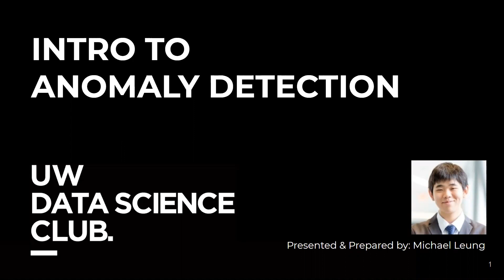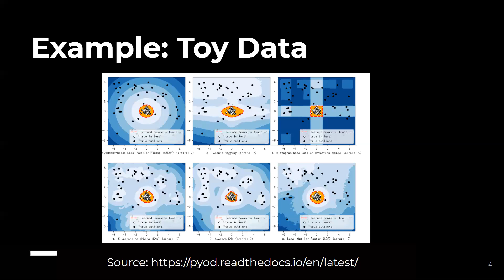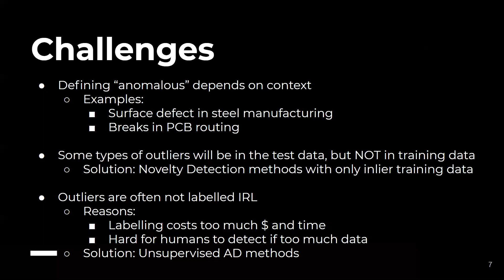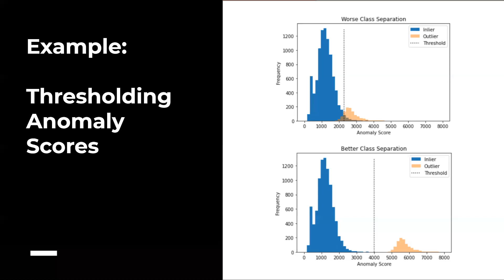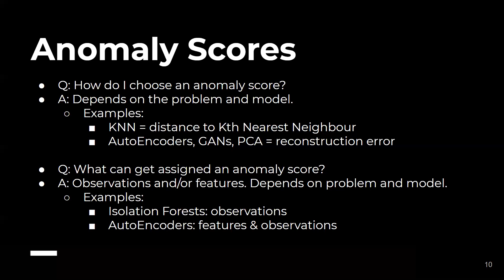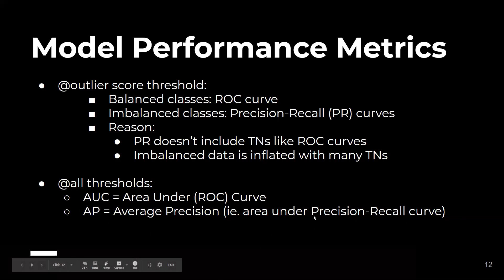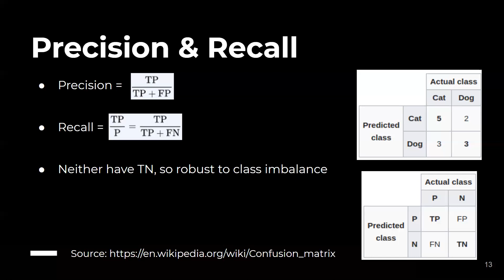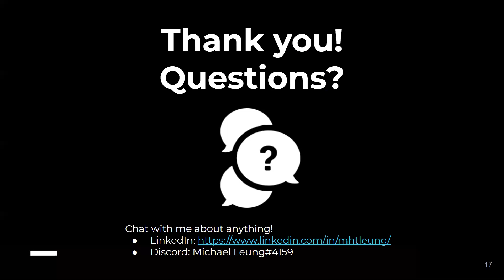Intro to Anomaly Detection